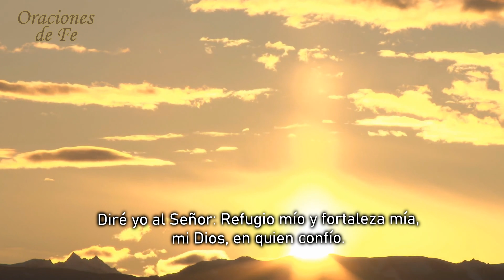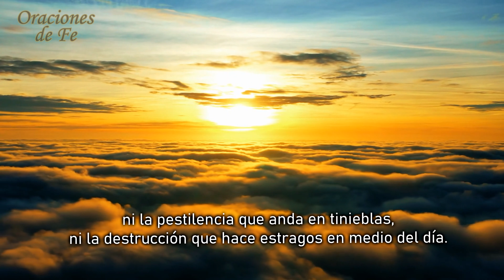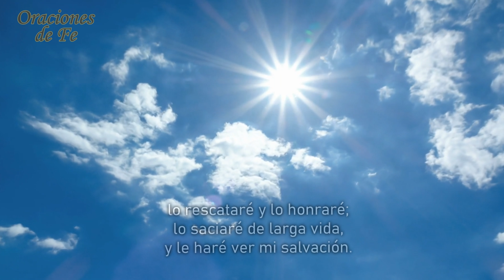La Oración del Salmo 91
Recemos juntos la oración fuerte y poderosa del Salmo 91.
Hagamos un hábito de orar siempre el Salmo 91 en nuestra vida diaria.